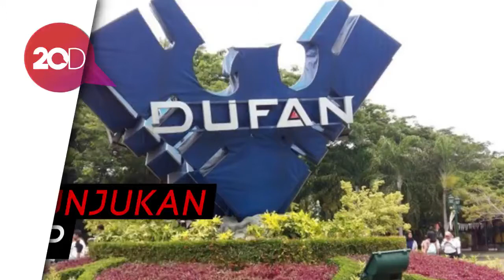Magic House, Wahana Baru Dufan yang Harus Dicoba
Dunia Fantasi (Dufan) Ancol punya wahan baru yaitu magic house. Magic house merupakan pertunjukan sulap yang akan membuat pengunjung terpukau setiap harinya.